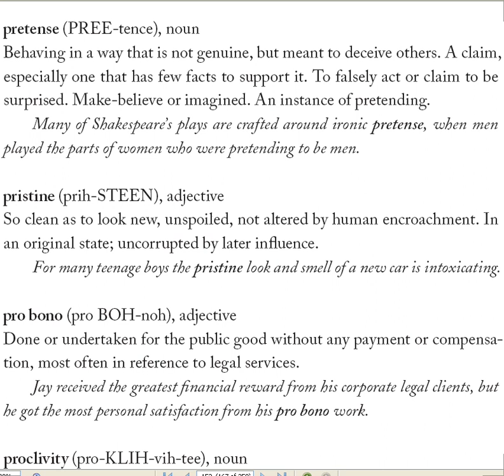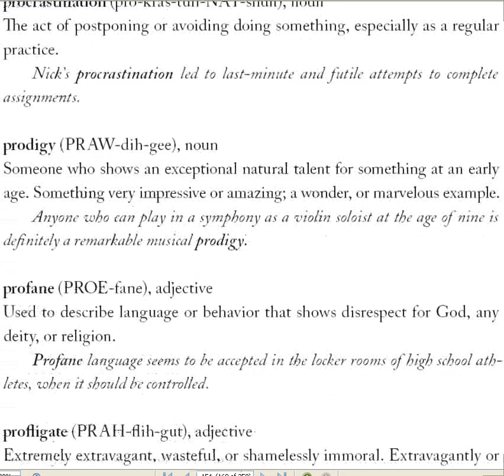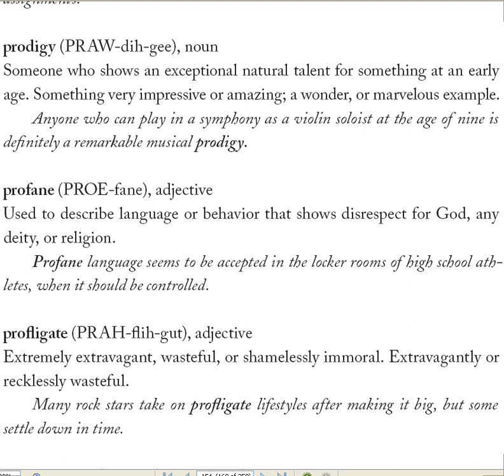Американцы верят в Бога и цепляются за жизнь